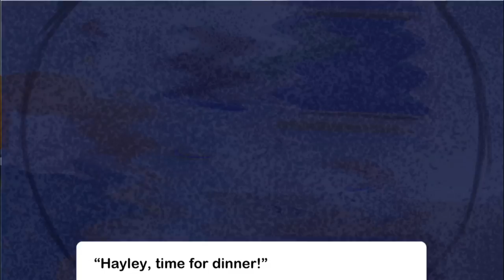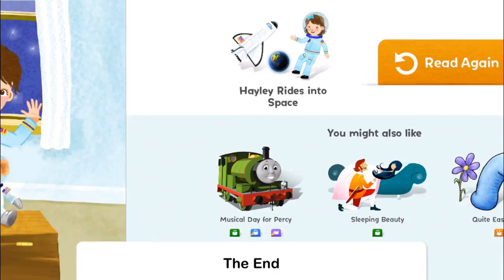Speakaboos: Unlimited Interactive Stories & Songs | Hayley rides into space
Preview of Hayley rides into space.
Playing game on iPad iPhone - children stories.
space for kids - astronomy for kids

Обзор приложения песни на английском для детей.
английские песни - про космос для детей - детям о космосе
Играем игры про космос на айпаде айфоне андроид.

 סקירה של אפליקציה שירי ילדים באנגלית
חלל לילדים - טלסקופ לילדים